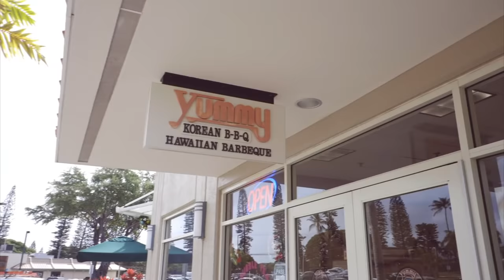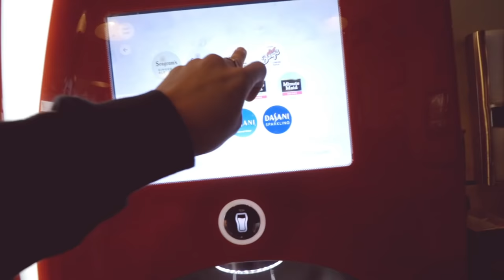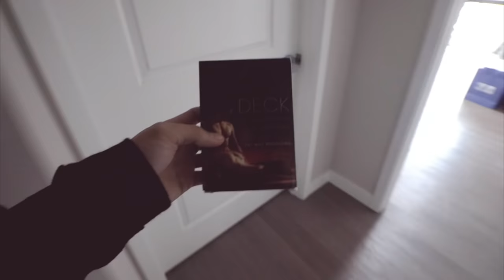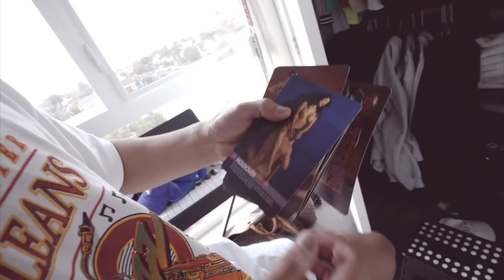Saying Goodbye To My Parents *emotional* :(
Im not going to lie leaving my parents for the second time was probably the saddest thing ive experienced in a while. I love my family so much and im glad I can share our bond with the world or in my case the people that are watching this video haha